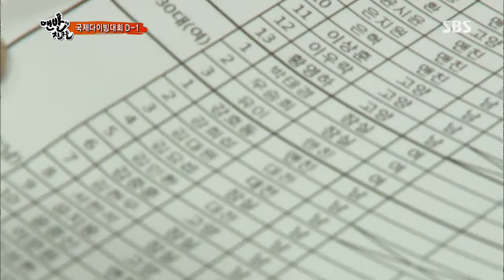맨발의 친구들 130721 #27(11)